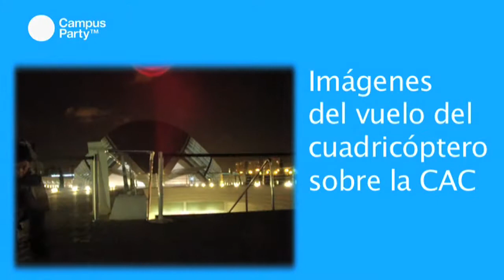CPES09 - Volando sobre la Ciudad de las Artes y las Ciencias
Juguetetrónica ha desarrollado una cuadricótero. Este UAV, vehículo no tripulado, es capaz de tener 20 minutos de autonomía de vuelo.

Desarrollado gracias a software y hardware libre, el aparato está siendo utilizado para filmaciones aéreas de espectáculos.

Música de Invisible Walls - Revolution Void